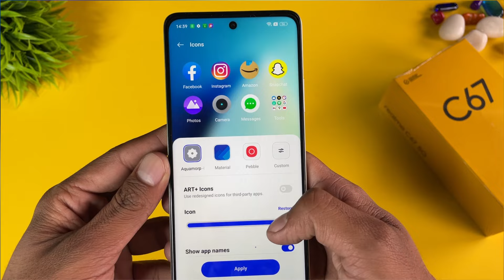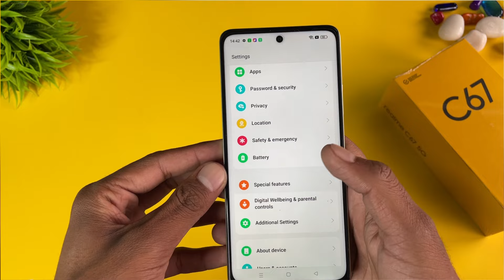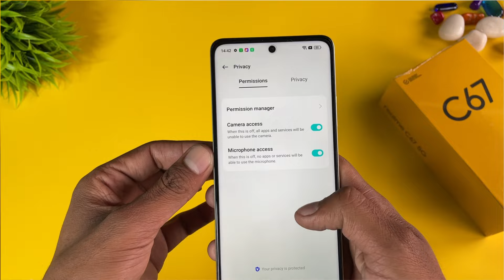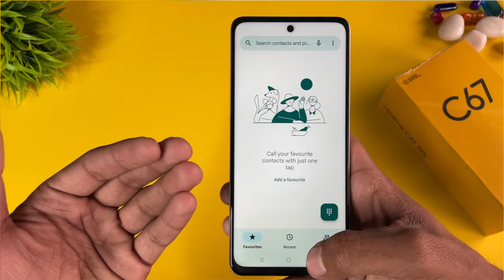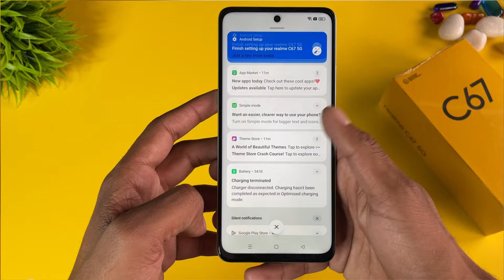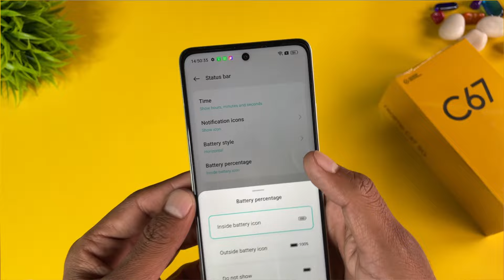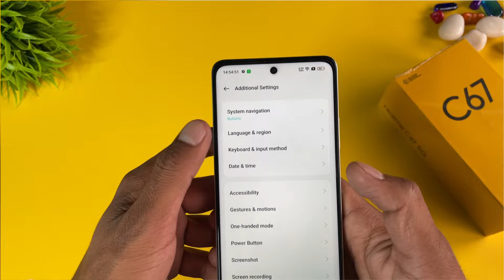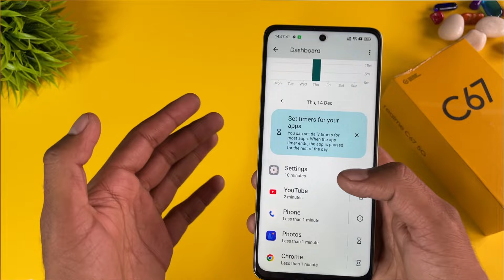Realme C67 5G Top 30+++ Hidden Features | Realme C67 Tips & Tricks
Aaj Hum Tips & Tricks Batane Wale Hai Realme C67 5G Ke...

Realme C67 5G Top 30++ Hidden Features
Realme C67 5G Hidden Features
Realme C67 5G Tips & Tricks
Realme C67 setting reset
Realme C67 5g all settings
Realme C67 settings app lock
Realme c67 setting system
Realme C67 setting update
Realme  C67 setting change
Realme c67 tips and tricks
Realme C67 tips and tricks hindi
Realme C67 tricks
Realme C67 5g camera tips and tricks
Realme c67 ka tips and tricks
Realme c67 tips and tricks urdu
Realme C67 5g tips and tricks hindi
Realme C67 5g tips
Realme c67 camera tips and tricks
Realme C67 5g hidden features in hindi
Realme C67 secret features
Realme C67 special features
Realme C67 hidden tricks
Realme C67 5g hidden apps features
Realme c67 hidden features
Realme c67 hidden apps
Realme C67 hidden apps features
Realme C67 5g hidden photos
Realme c67 hide app password forgot
Realme C67
Realme C 67 5g ka lock kaise tode
Realme C67 5g hard reset
C67 5g hidden features
Realme c67 5g phone
Realme c67 5g me fingerprint kaise lagaye
Realme c67 ke hidden features
Realme c67 new hidden features
Realme C67 new tips and tricks
Realme C67 always on display
Realme C67 top 30 Tips And Tricks
Realme c67 5g unboxing
C67 5G